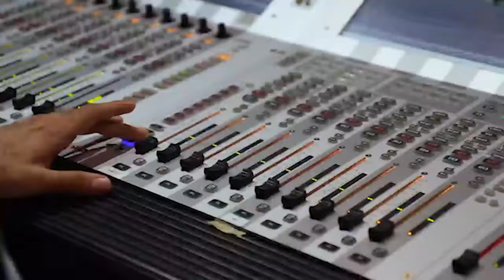Story Art Center - Centennial College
Director : Roham Khodayari
Dop: Kiev Challenger
Producer: Olga Akimochkina
First AD : Jake Gottlieb
Editors: Jazeal Xavier ، Roham Khodayari
Sound Production : Parth Bhatt
Production Design : Justin Creighton
V.O. : Aidan Glassey